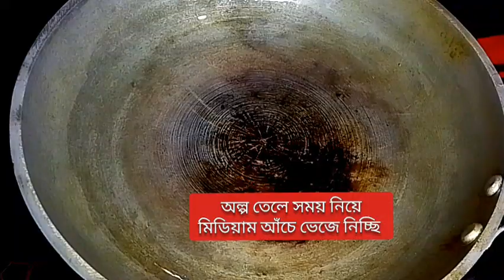ডিম টোস্ট রেসিপি। মুচমুচে ডিম টোস্ট তৈরি করে নিলাম।Egg Toast Recipe.